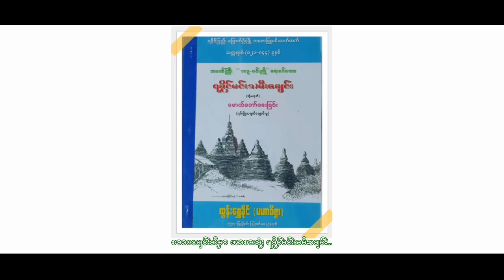ရခိုင်သဇင် / ဆို - ညှာစိမ်းခိုင်